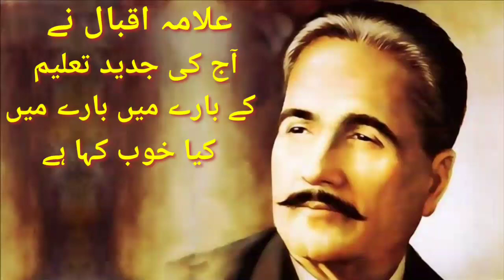allama iqbal best shayri kanzul ilm